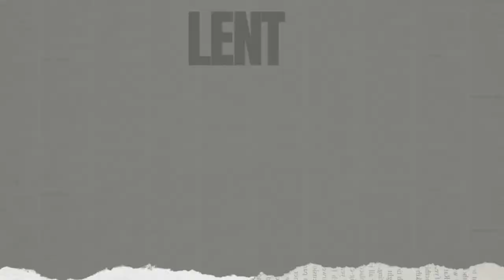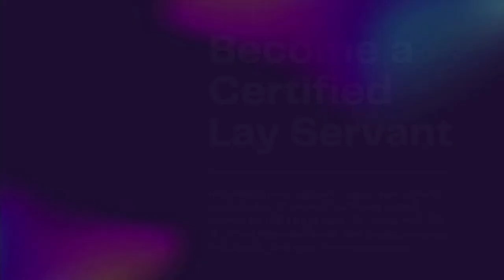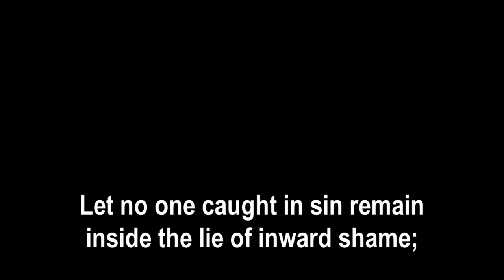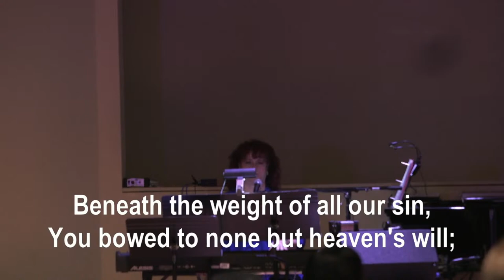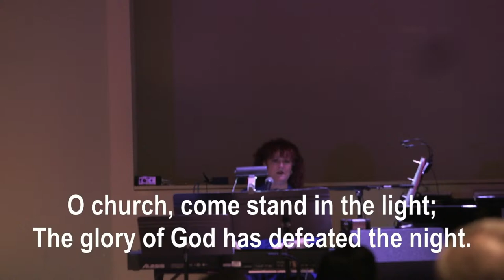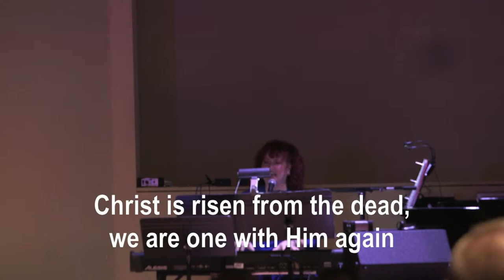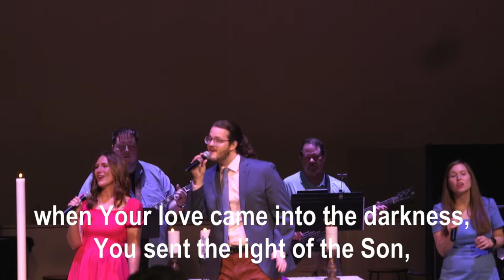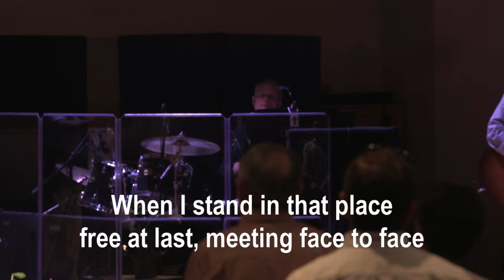03.31.24 - First UMC Stillwater Closer Walk Worship Service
Sermon Title: "Faith at First Light" - This Easter Sunday, Pastor Kyle will be teaching us out of Luke 13:31-35. Join us as we take a look at the first events of Jesus resurrection, and how we are to walk in full confidence that we bring with us the light of Jesus in the darkest of places.

For more information about our services, missions, ministries, and outreach,

Visiting First UMC for the first time? We would love to help you plan for your visit! for more information!